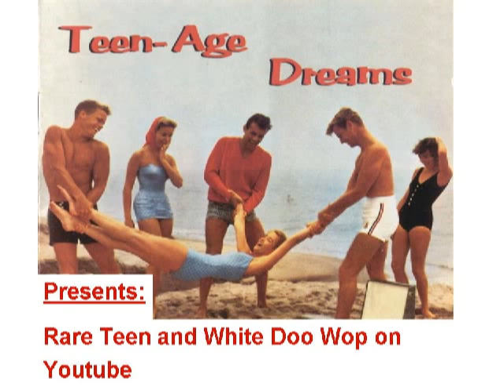RARE TEENER Danny Hargrove - Seven wonders of my world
Released on CHECKER 1009 in 1962